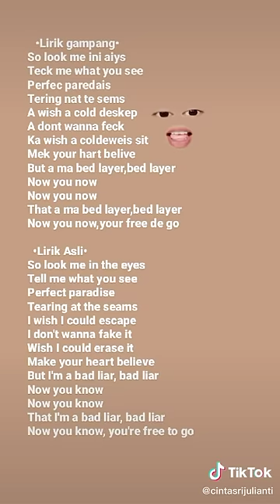lagu bahasa inggris lirik dugong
ini cocok untuk tugas Sekolah